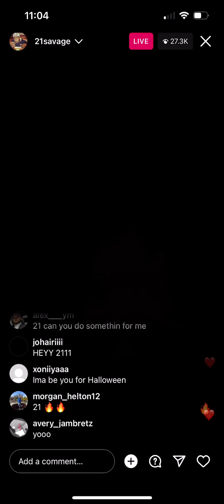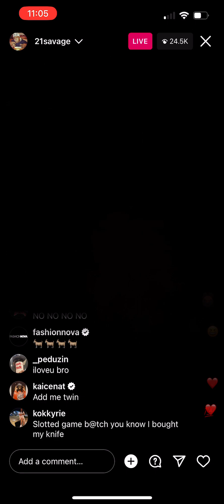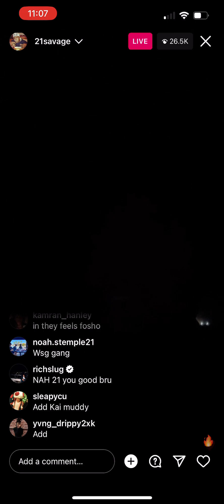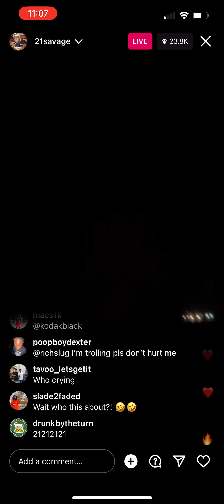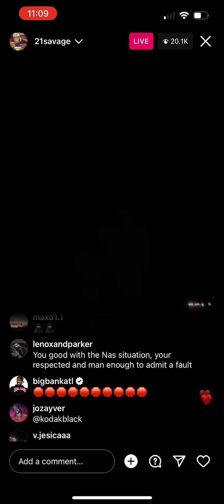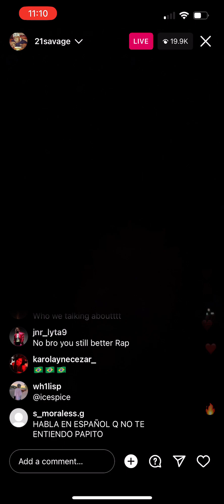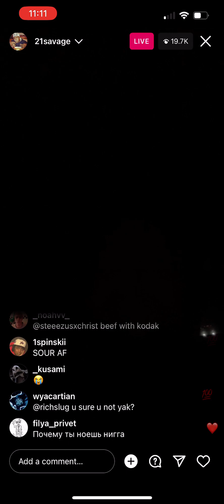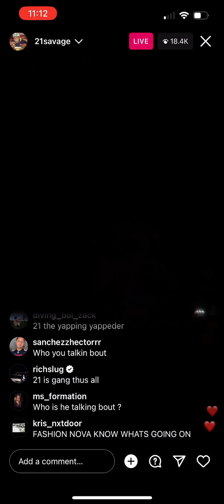21 SAVAGE RESPONSE TO KODAK BLACK DISS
Kodak black recently had some words on the status of his and 21 savage’s relationship, 21 has voiced his opinion on this here instagram live.